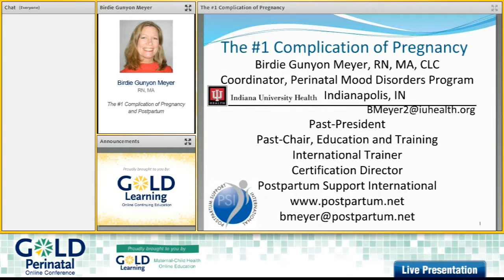Interview with Birdie Gunyon Meyer RN, MA for GOLD Perinatal Online Conference 2015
Birdie Gunyon Meyer RN, MA talks about her upcoming keynote presentation at GOLD Perinatal Online Conference 2015 titled "The #1 Complication of Pregnancy and Postpartum".